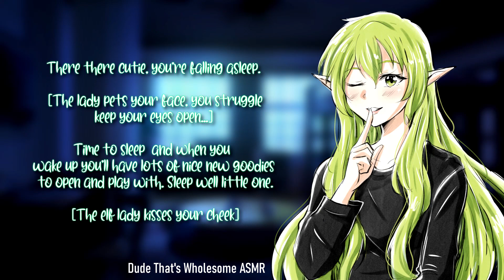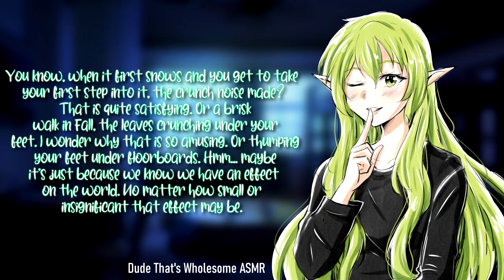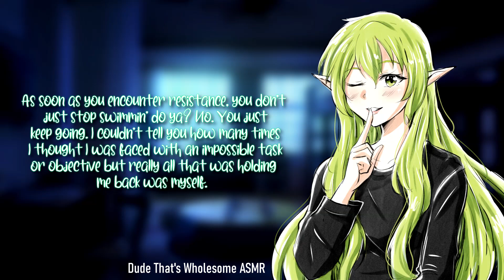Elf Helps You To Sleep (Roleplaying ASMR)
Being a curious little boy you hear a few noises from downstairs, curiosity gets the better of you and lo and beholf you run into one of Santa's Elves!

Commissioned Artwork By: team_richmei

If you read this tell me if you like the idea of bed time story ASMR? I used to do it but the videos came out so short. Maybe if I do a build up to bedtime in the plot then read some really common stories from our childhoods (*￣▽￣*)/